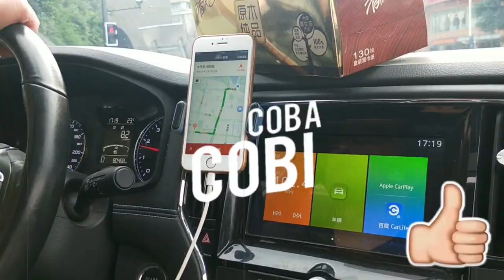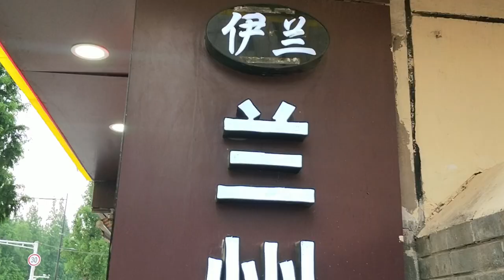MAKANAN HALAL DI CINA - CobaCobi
wajib diliat dan ditonton karna asik dong! terima kasih buat semua yang sudah berpartisipasi dalam video ini termasuk teman teman saya yang selalu mendukung dan mensupport channel ini, jika salah ngomong dan kata mohon kritiknya komen dibawah

bagi teman teman dukung terus channel ini kritik dan saran kalian sangat diterima

ryan  ► entar dicariiin wkk
imam ► ga punya sosmed ! sangar kan

editing sofware ► Filmora 9 & adobe premiere pro cc